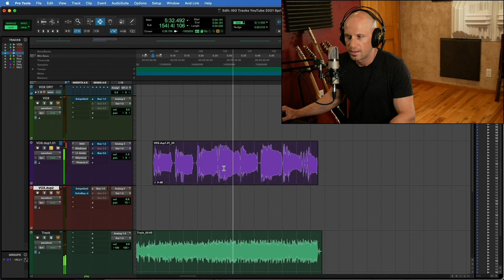Why You Don't Like Your Voice & NO, You Don't Sound Too Nasal - Lessons From A Classic Song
Lots of singers don't like the sound of their own voice.  Sometimes those closest to you will be the first to tell you that you sound bad!

...But usually those people don't know what they are talking about.  They might even use a phrase like "You sound too nasal" to try and describe their distaste ...GASP!!

Let me assure you:  You don't sound too nasal.  In fact, you don't sound as bad as you think you do.  Don't react to what you think you hear or what others say.  Let me show you how to place your voice dynamically and correctly (easy to do) and you'll start loving the sound of your voice!  It'll feel great to sing as well!